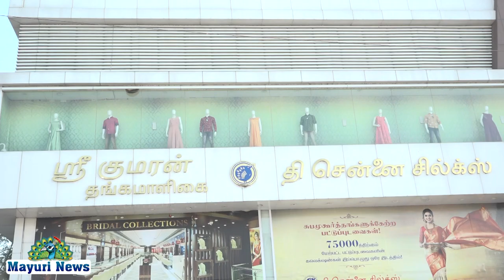சர்வதேச மகளிர் தின விழா | திருநெல்வேலி ஸ்ரீ குமரன் தங்க மாளிகை & தினமலர் | ரங்கோலி போட்டி | TAMIL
திருநெல்வேலி ஸ்ரீ குமரன் தங்க மாளிகை & தினமலர் இணைந்து நடத்திய பிரம்மாண்டமான ரங்கோலி போட்டி சர்வதேச மகளிர் தின விழாவினை முன்னிட்டு இன்று வண்ணார்பேட்டையில் நடைபெற்றது . இதில் 130 பெண்கள் கலந்து கொண்டார்கள் . கல்லூரி மாணவிகளும் அதிக அளவில் பங்கு பெற்றார்கள் . ஆன்மிகம் , கலை , பல்துறைகளில் பெண்களின் பெருமை குறித்த ஓவியங்கள் , ரங்கோலி கோலங்களை திறம்பட வண்ணமயமாக காட்சிப்படுத்தி இருந்தார்கள் . இதில் பிரபல ரங்கோலி கலைஞரும் , பட்டிமன்ற பேச்சாளருமான நெல்லை டவுணை சேர்ந்த திருமதி.சீதா பாரதி அவர்கள் நடுவராக தலைமை தாங்கி , முதல் பரிசு திருமலைக்கொழுந்துபுரம் முருகேசுவரி , இரண்டாம் பரிசு பழையபேட்டை வனஜா , மூன்றாம் பரிசு நெல்லை டவுணை சேர்ந்த சிறுமி உதயா ஆகியோர் உள்ளிட்ட முதல் மூன்று இடங்களை தேர்வு செய்தார் . பரிசுகளை வென்றவர்களுக்கு ஸ்ரீகுமரன் தங்க மாளிகை மேலாளர்கள் , வாடிக்கையாளர்கள் , பணியாளர்கள் பாராட்டுகளை தெரிவித்தார்கள் . இவர்களுக்கான பரிசுகள் வரும் 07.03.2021 அன்று மாலை 5 மணியளவில் வண்ணார்பேட்டை தி சென்னை சில்க்ஸ் வளாகத்தில் நடைபெறும் சிறப்பு மகளிர் தின விருதுகள் வழங்கும் விழாவில் வழங்கப்படும் .

Tirunelveli Sri Kumaran Gold House & Dinamalar co-hosted the grand Rangoli competition held at Washermenpet today to mark the International Women's Day. It was attended by 130 women. College students also participated in large numbers. Paintings about the pride of women in spirituality, art, and various fields, Rangoli kolas were effectively displayed in color. Mrs. Seetha Bharathi from Nellai Town, a renowned Rangoli Artist and Speaker of the House, presided over the judging. Sreekumaran Gold House managers, customers and staff congratulated the winners of the prizes. The prizes will be presented on 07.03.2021 at 5 pm at The Chennai Silks Complex, Washermenpet at the Special Women's Day Awards Ceremony.